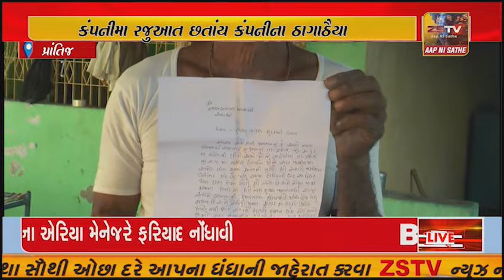પ્રાંતિજ ના કમાલપુરમા ફુલાવર નો ધરૂ ભેળસેળ વાળો નિકળ્યો